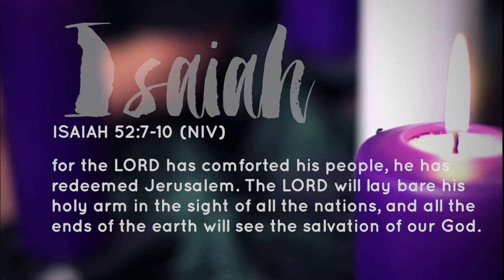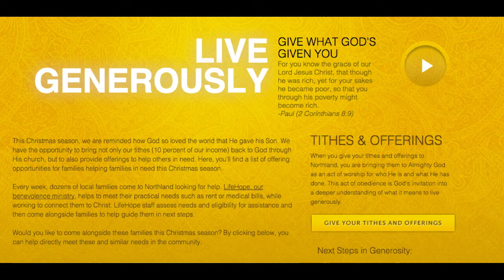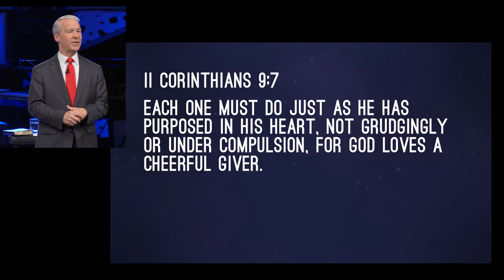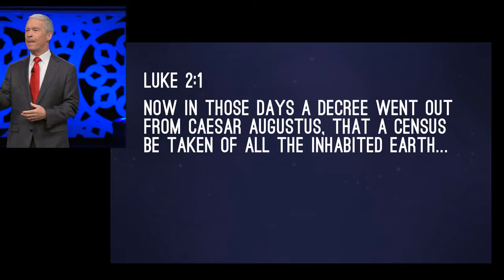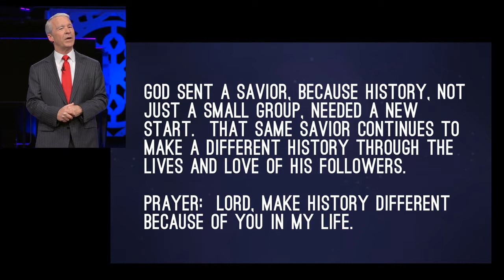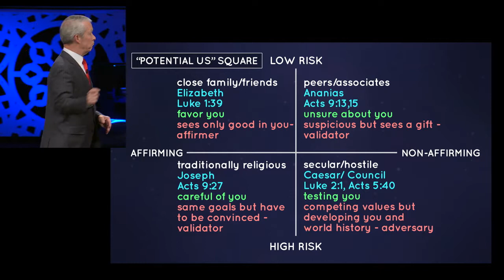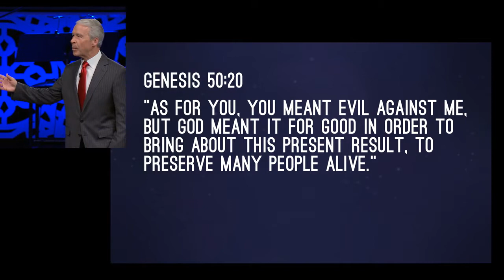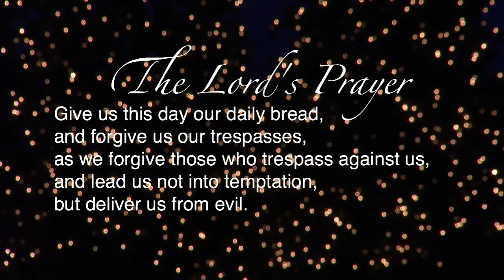Worship Service December 13-15, 2014 - Dr. Joel Hunter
Sermon: “Church/Christ Formed in All Relationships” with Dr. Joel Hunter 37:18

No Eye Had Seen 1:08
Words and Music by
Amy Grant and Michael W. Smith
Arranged by Bob Krogstad

Your Great Name 5:09
Michael Neal and Krissy Nordhoff
Arrangement by Tim Tracey

Joyful, Joyful, We Adore Thee 14:34

Joy To The World (Gospel) - Angels We Have Heard On High (Avalon) (Medley) 17:42
Words by Isaac Watts
Music and add'l lyrics by Micael McElroy,
Joseph Joubert, and Buryl Red

A Star Stood Still (Song of the Nativity) 33:00
Words and Music by Mahalia Jackson